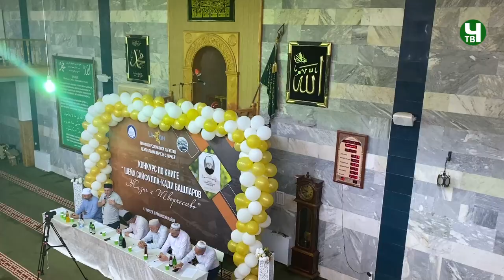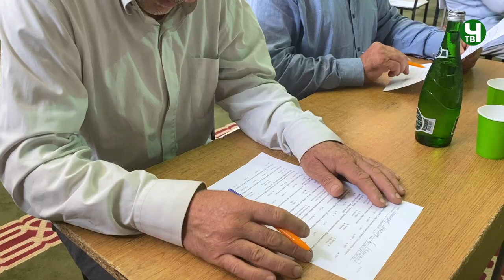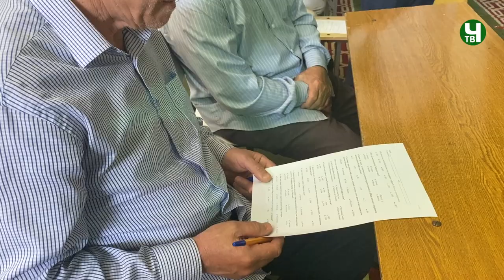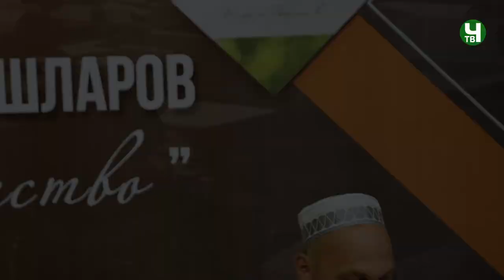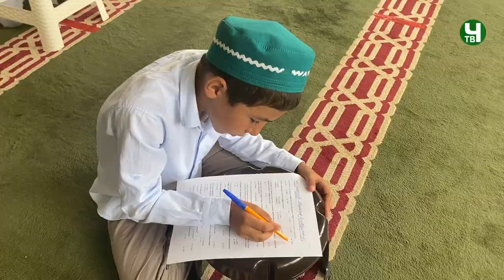1 этап Республиканского конкурса по книге Сайфулла Кади Башларова в с. Чиркей